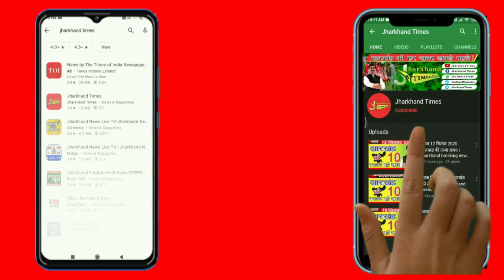Koderma Thermal Power Plant Accident : दर्दनाक हादसा, लिफ्ट का तार टूटने से 4 लोगों की मौत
Koderma Thermal Power Plant Jharkhand News कोडरमा में थर्मल पावर प्लांट में आज एक बड़ा हादसा हो गया है। यहां चिमनी के निर्माण के दौरान अस्थायी लिफ्ट के गिरने से चार लोगों की मौत हो गई है। पुलिस मौके पर पहुंच गई है।